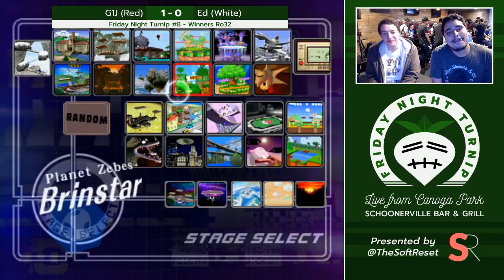Friday Night Turnip #8 - G1J (Fox) vs. Ed (Fox) - Winners Ro32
Friday Night Turnip #8, 6/24/2016
Schoonerville Bar & Grill in Canoga Park, CA